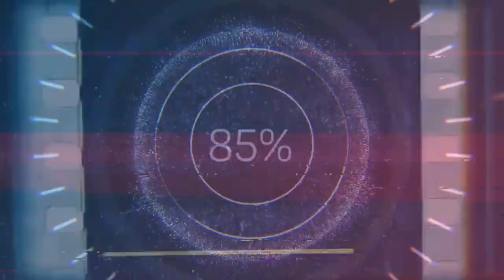iNSÜLiN MUCiZESi ( 2. Video )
Merhaba ben Hüseyin Tüfekci . Bu videomda sizlere Insülin hakkinda bilgiler veriyorum.
insülin nedir ? nasil kullanilir ? , yararlari ve zararlari nelerdir ? .
diabet hastalarinin ve vücut gelistirme sporuna gönül vermis bütün insanlarin tartismasiz vazgecilmezi olan bu ilaci tüm detaylari ile isliyorum videomda.

kas büyümesinden , besin tasinmasina ve vücutta bir cok islevi olan bu etkin maddeyi, mutlaka ögrenmelisiniz.

insülin mucizesi nedir ?

Merhaba ben hüseyin Tüfekci . Bu videomda sizlere Steroidler ile ilgili bilgi verirken ayni zamanda steroidlerin kullanim sekillerini, yararlarini ve zararlarini, steroidler ve vücut gelistirme iliskisini, ayni zamanda dogal yolla nasil vücut gelistirebiliriz hepsini acikliyorum.
bunun disinda , en hizli ve saglikli yoldan nasil vücut yapabilirim , bu yolda almam gereken ek besinler neler ve hangi antrenman programlarini uygulamaliyim gibi sorulrin cevaplarini bu videomda bulabileceksiniz.